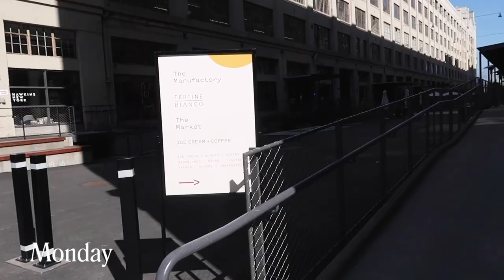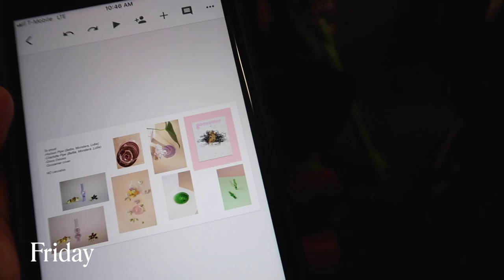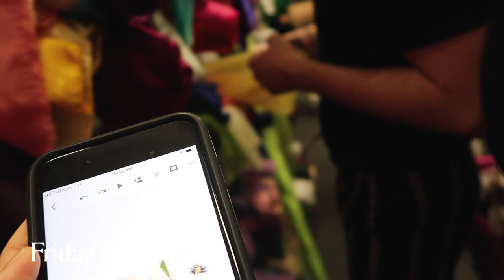A week of work for Muad'dib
Little MD is blowing up!

0:12 - Manufactory LA / Tartine

1:00 - Geraldine from Shop LCD

3:56 - Shawn aka Muad’dibs social media manager

5:19 - Hanna aka flower hookup and cat photographer

6:09 - Laundry Day

7:13 - Kristen Ess Muad’dib video

Edited by: Hanna La Salvia

Camera: — Canon G7 X PowerShot Digital Camera